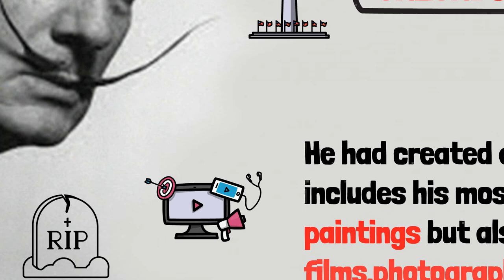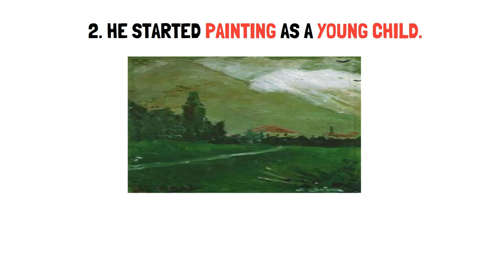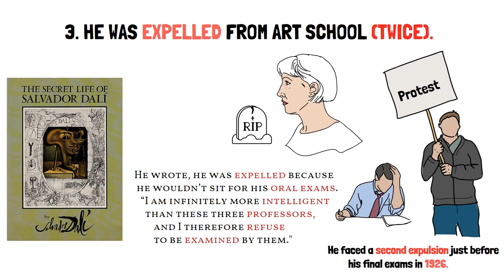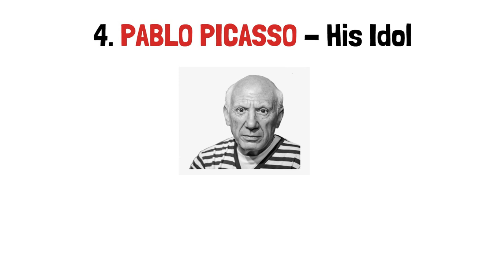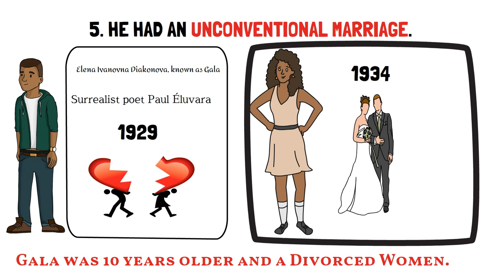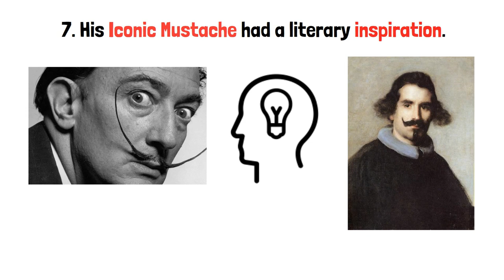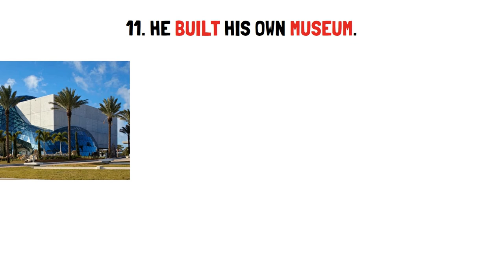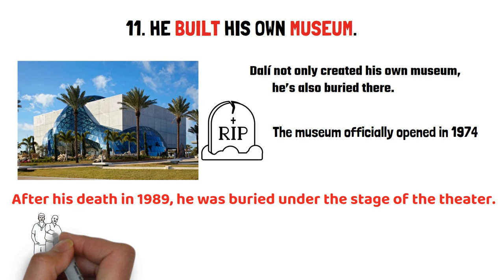Money Heist ke Character - Salvador Dali ke 11 रोचक तथ्य in Hindi| जो आप नहीं जानते|Stories2Remember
Dosto Aaj hum baat karne wale hai Money Heist Character ke Salvador Dali se Jude 11 Interesting Facts jo aap nahi jaante.